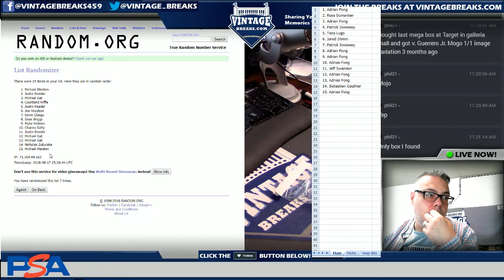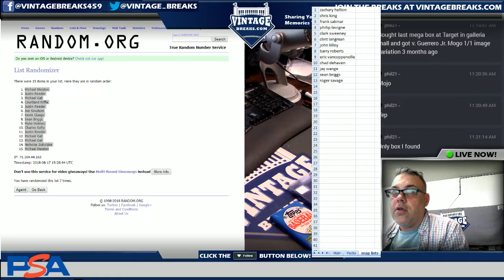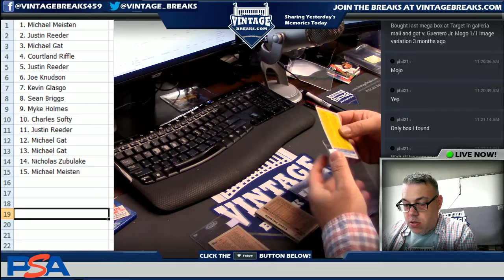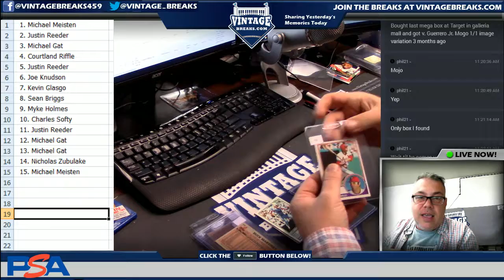8_17_18 - 1983 Topps Baseball Wax Pack #44 Break Video Opening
1983 Topps Baseball Wax Pack #44 Break Video Opening